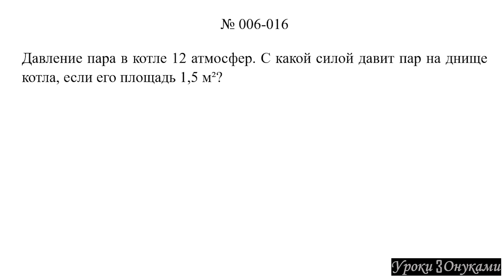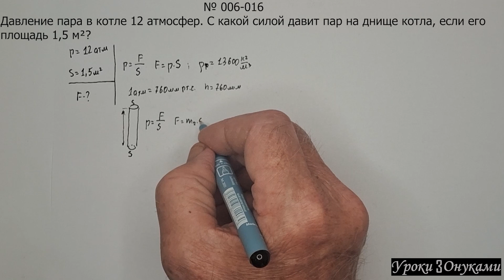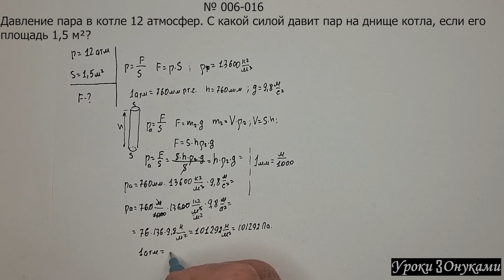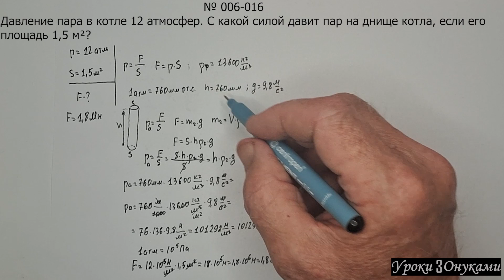006-016 С какой силой давит пар на днище котла, если давление пара 12 атмосфер?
Задача по физике.

Плейлист 006 Гидростатика, Аэростатика, Давление, Закон Архимеда, Опыты Торричелли, Паскаля:
Давление пара в котле 12 атмосфер. С какой силой давит пар на днище котла, если его площадь 1,5 м²?

00:00 — Условие задачи
00:08 — Объяснение и решение